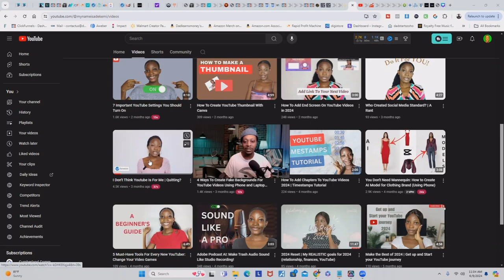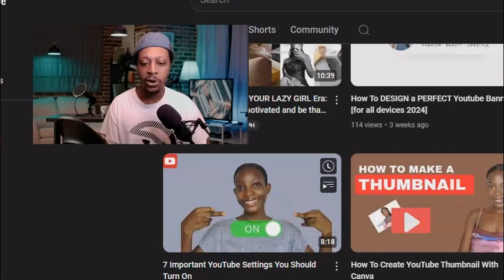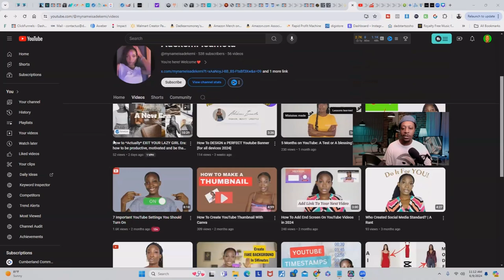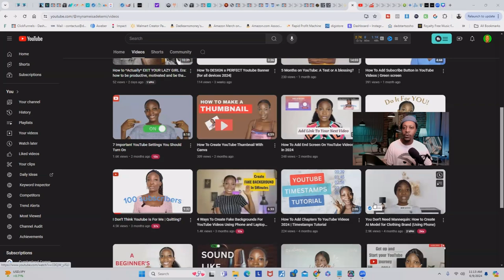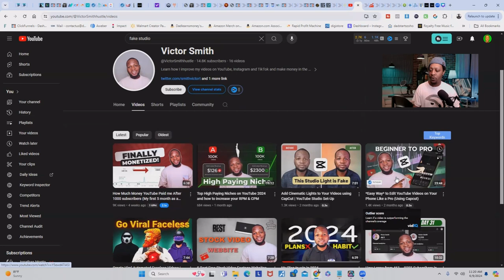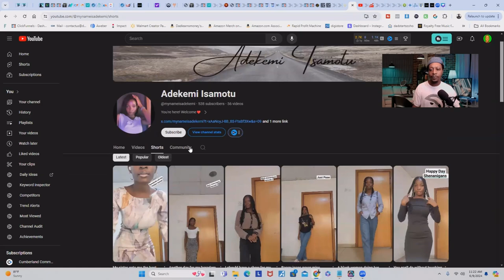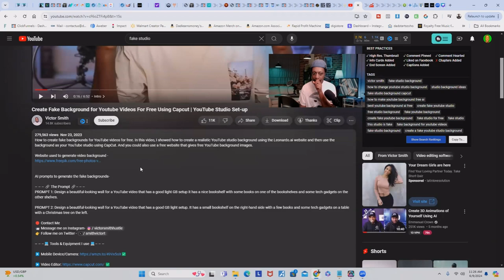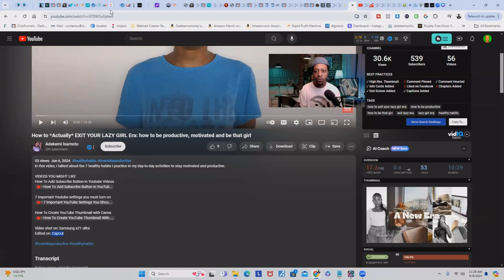How To Audit Your OWN Small YouTube channel For SUCCESS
Wanna know how to audit your own small YouTube channel for success
Ever wanted to be able to review or audit your own YouTube channel - here's how!